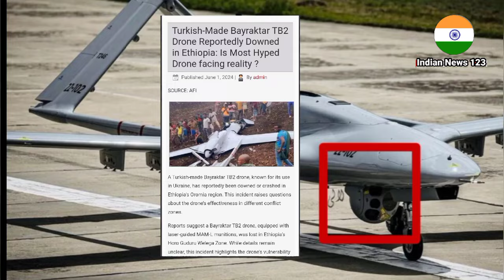तुर्की का ड्रोन मार गिराया सारा अकड़ टूट गया और लो पंगे